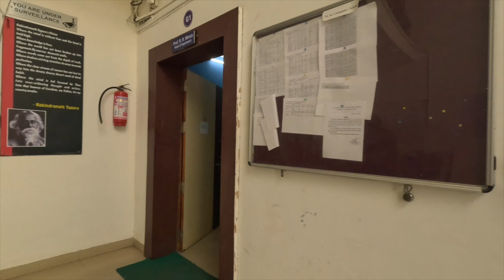Department of Computer Science & IT | Dr. Babasaheb Ambedkar Marathwada University - Sambhaji Nagar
We'll see in this video, The University has started M.Sc. (Information Technology) from the academicyear 2000-01 in the department on non-grant basis .The department has shifted to the new building in 2001 with an area of 1080 sqm. The department has taken off well with the latest facilities and laboratories in the filed of Computer Science & Information Technology.

Address: W826+R27, Dr Babasaheb Ambedkar Marathwada University Campus, Aurangabad, Maharashtra 431004, India